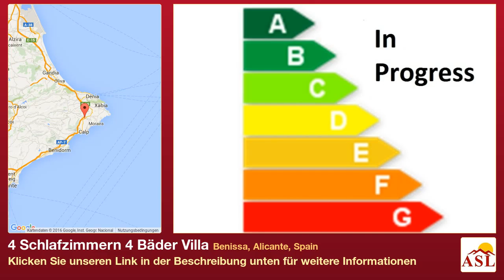4 Schlafzimmern 4 Bäder Villa zu verkaufen in Benissa, Alicante, Spain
Weitere Infos auf Villa zu verkaufen in Benissa, Alicante, Spain mit 4 Schlafzimmern, 4 Badezimmern

Eine Villa. Freistehend, und in dem modernen Stil mit zwei stockwerke. der Villa ist situiert in Benissa (ALICANTE).Es hat Meerblick und freier Blick. Der Zustand des Objekts ist ausgezeichnet. Es hat 363 m² konstruierte Fläche. Das Grundstück hat eine Fläche von 806 m².Das Grundstück ist klasifiziert als: bouwgrond in een woonwijk. Das Grundstück hat eine Betonmauer rundum. Das Grundstück ist flach. der Villa hat vier Slafzimmer, von welchen vier Doppelte en eins mit Badezimmer en-suite. der Villa hat vier sanitäire Anlagen, von welchen Es hat eins Wohnzimmer. Es hat eins Küche, ,est ist eine geschloßene Küche. Der Kuche Vitrokeramik Kochplatten. In den Kuche gibt es: eine Mikrowelle en einen Ofen. Die Fensterscheiben sind Doppelglas und die Fensterrahmen Aluminium. der Villa hat eins Gästebereich. Es hat eins Schlafzimmer en eins Badezimmer für Gäste. Die Gäste haben zu Ihrer Verfügung: einen privaten Eingang. der Villa hat auch ein Herrenzimmer mit 44 m² Fläche. Es hat eins Garage. Der Garten ist einfach zu bearbeiten. Es hat einen Pool mit einer Größe von 8 x 4 m. Es gibt gemeinschaftliche Außtattungen: